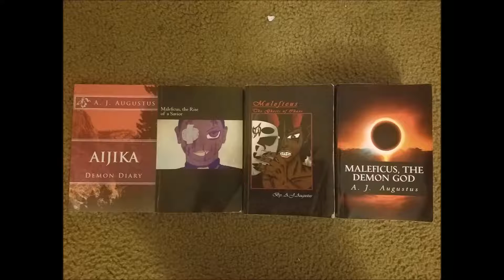Maleficus, the book series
A quick informative glance at my book series and what they entail. I will be adding links to the description later